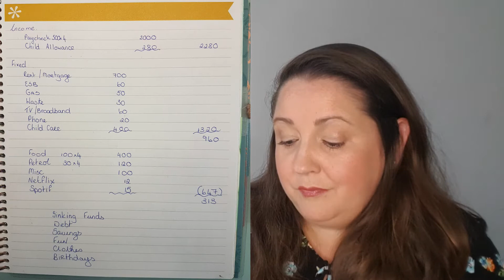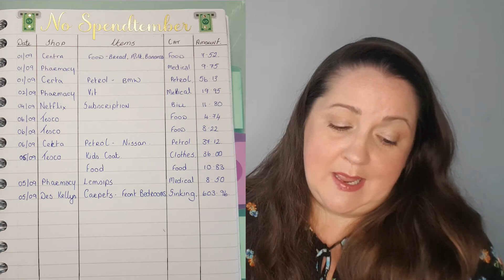LETS START A BUDGET in 2020 - The basics of Budgeting - Don't know where to start, let me help you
Lets start a budget. The basics of budgeting part 1. To start a budget you need to know where you are right now with your finances. We are going to take a look at this and start right from the start.

I did a poll on Instagram and 50% of people following me didnt have a budget and it was largely down to getting overwhelmed when starting or giving up when the first budget didnt went so badly wrong. This is so common. The first few budgets are always going to be off, they are the learning curve. We dont master anything straight away so have a little patience